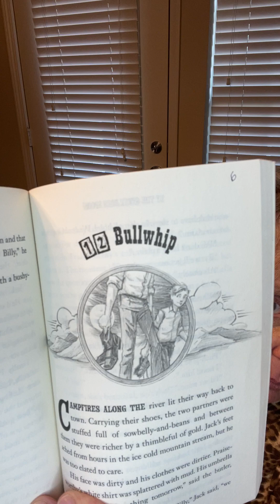By the Great Horn Spoon, Chapter 12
Grandma reads Chapter 12 "Bullwhip" from Sid Fleischman's By the Great Horn Spoon.  She explains the meaning of Horn Spoon and soon we find out that Praiseworthy has a new nickname.